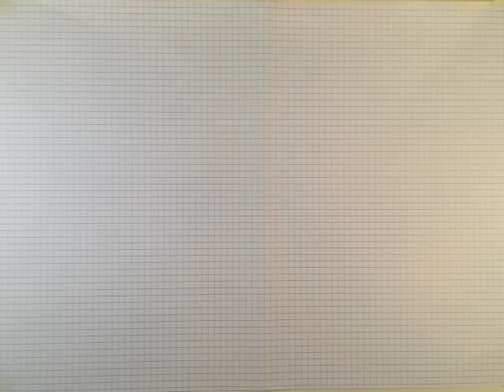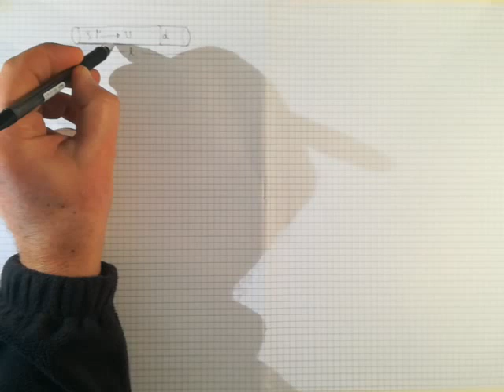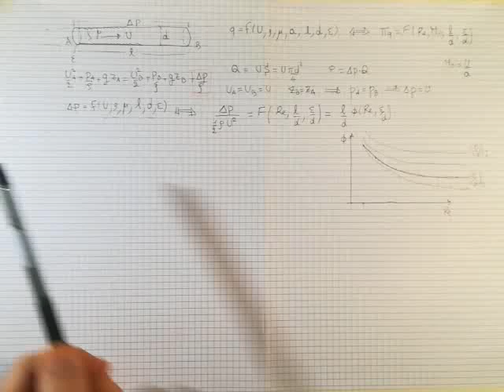Flussi in circuiti idraulici